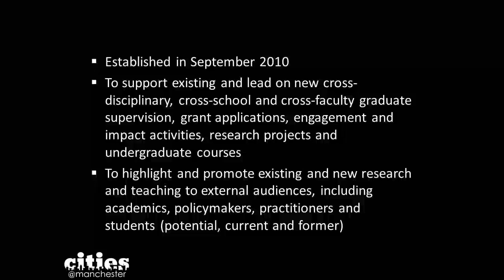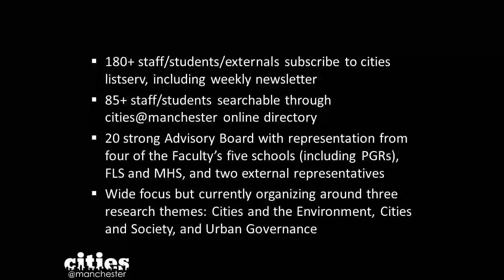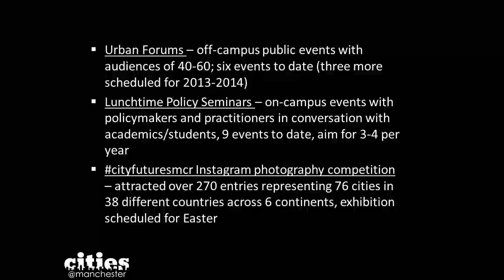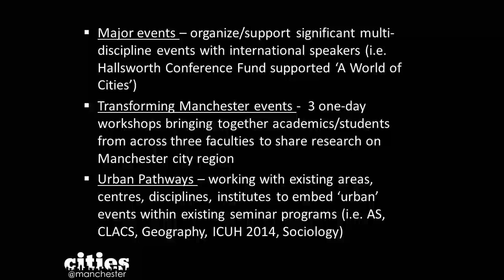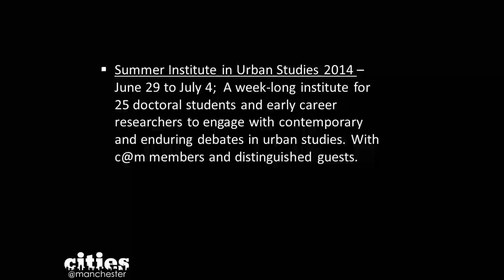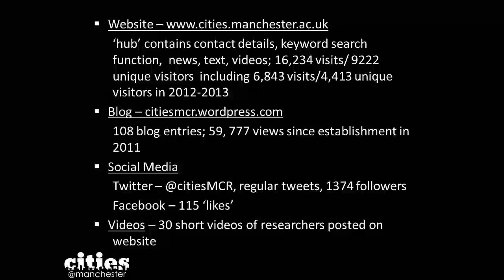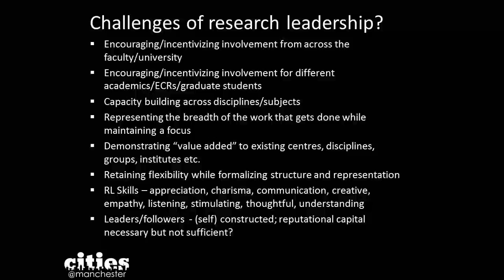Dr Kevin Ward speaks about cities@manchester and research leadership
Dr. Kevin Ward speaking on the topic of research leadership and cities@manchester (at an ArtsMethods@Manchester event for postgraduates).